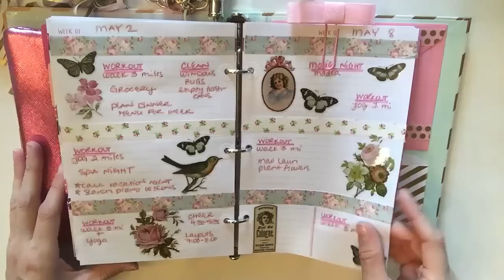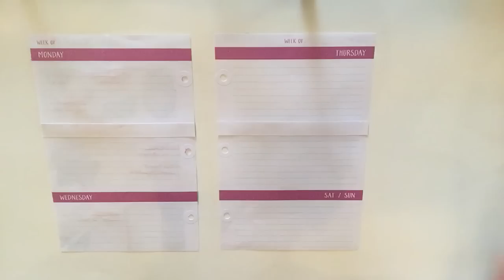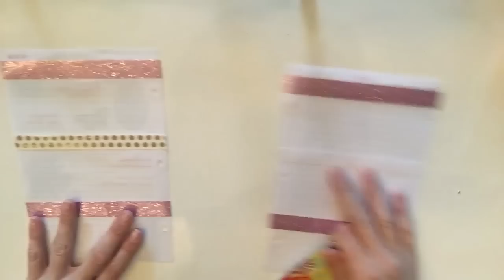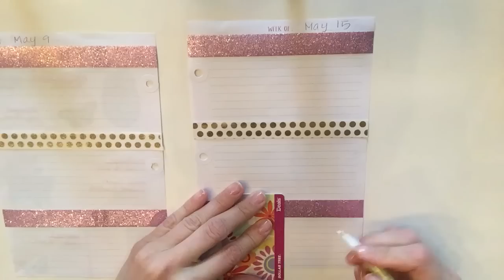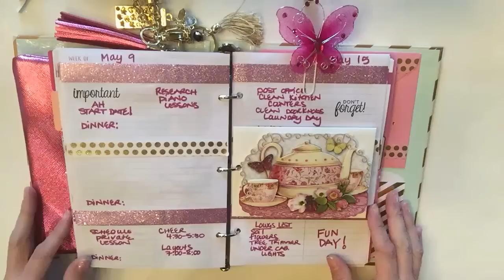Plan With Me | Target Dollar Spot Planner | TEA TIME THEME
||| TODAYS VIDEO |||

Materials I used:
Gold Polka Dot washi – Hobby Lobby
Glitter Washi – Gift from a subscriber – may be from Dollar Tree?
Cutting Tool – Hobby Lobby
White paper – from my printer
Glue Stick – Walmart
Velcro Dots – Dollar Tree
Butterfly Paper clip – made myself used Butterflies from Dollar Tree and Paper Clip from Dollar Tree
Floral Tray – Daiso
Fluffy Pens – Dollar Tree
Tea card/envelope set  - Tuesday Morning
Clear Stamp Sets – Michael’s $1.50 Bins
Clear Stamp Mounting Block – Hobby Lobby
Black Stamp Ink – Hobby Lobby
Double Sided Tape – Dollar Tree
Hole Punch – Dollar Tree (however I would recommend buying a nice hole punch, cheap ones are a pain)

CHECK OUT MY PLANNER PLAYLIST if you haven’t had enough below! XOXO